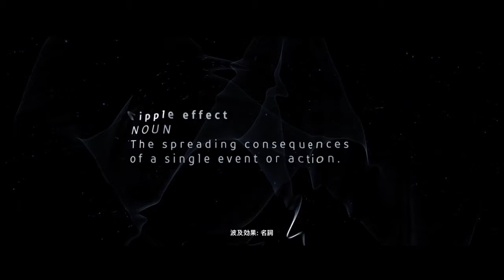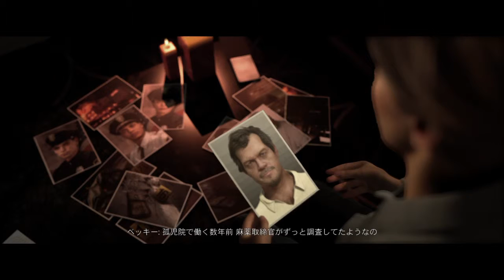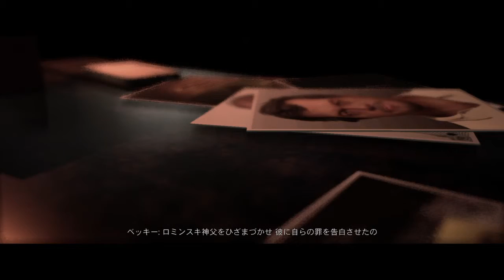まるで映画！Hidden Agenda -死刑執行まで48時間- Part1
初めましてtomoといいます。初めてゲーム実況をしてみました。不慣れな為、おかしな部分が多々あると思いますが少しでも楽しんで頂ければ嬉しいです。このHidden Agendaは本当に映画を見る感じストーリーが進んでいきます♪サスペンス映画を見る感じで楽しんでいただけたらと思います。宜しくお願い致します。